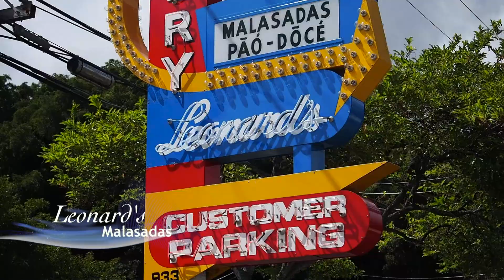Oahu 2013: Eating and Shopping